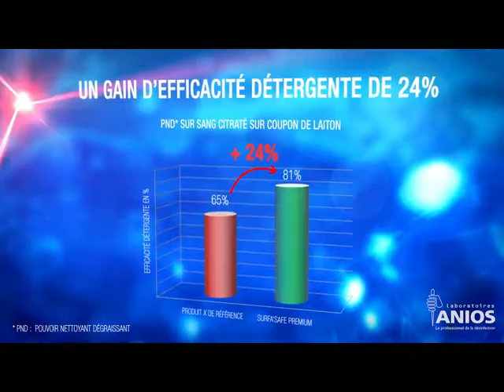Anios Podologie - SurfaSafe Premium & WipAnios Excel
Choisissez vos armes contre les microbes avec Anios et My Podologie !

SURFA'SAFE PREMIUM :
Nettoyant désinfectant rapide des surfaces, plans de travail, paillasses.

LINGETTES WIP ANIOS EXCEL :
Lingettes biodégradables nettoyantes désinfectantes imprégnées pour le traitement des dispositifs médicaux.